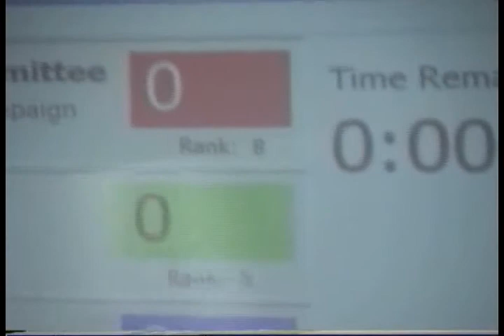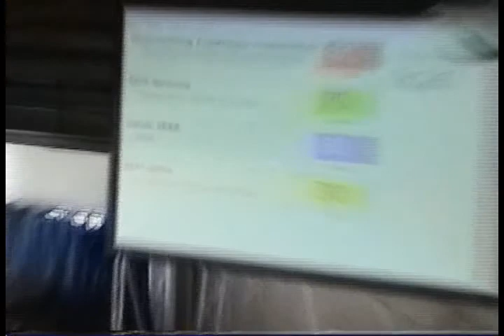Round Robin 7th Match